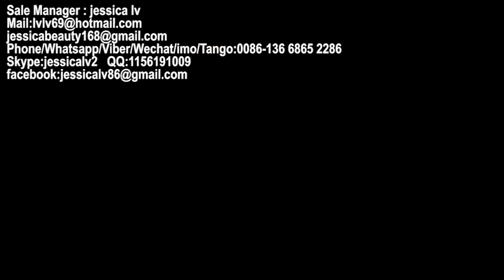ps food container making machine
Sale Manager : jessica lv
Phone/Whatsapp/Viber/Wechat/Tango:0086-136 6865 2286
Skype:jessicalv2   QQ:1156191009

1. foam sheet extrusion line: make PS foam sheet from raw material. The raw material is general polystyrene granule.

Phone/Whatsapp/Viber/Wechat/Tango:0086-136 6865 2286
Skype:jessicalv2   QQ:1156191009